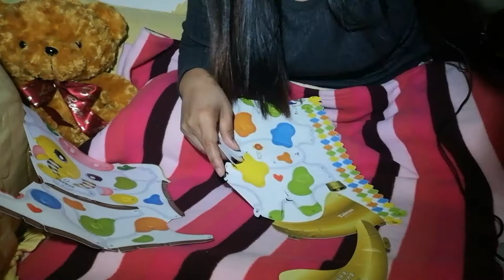Taiwan Lantern festival 2021 |year of the OX |how to assemble lantern easy |MyMoonStars Tv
Hello stars i wanna share this cute lantern